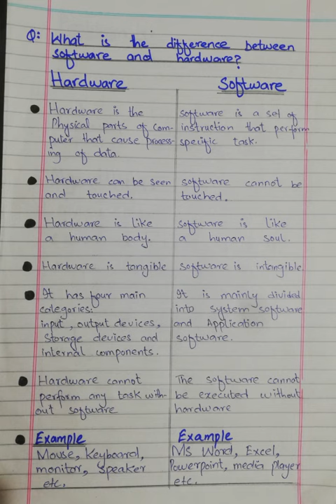difference between Hardware and Software || Computer Mentor